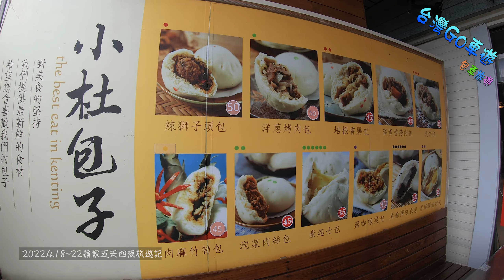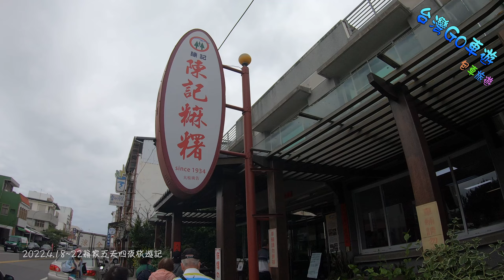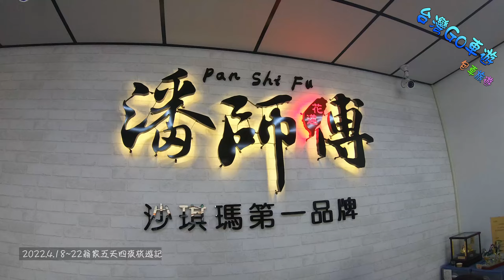2022 4 18~22翁大姊五天四夜旅遊記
👣第三次翁大姐家族的包車
👉這次的包車是疫情爆發後 最多天的包車
🌞五天四夜的旅程
✌️大哥大姐把我當他們的小孩一樣(他們的小孩還比我大)
出去玩了五天~我又胖了不少😂

👉Day1台北-墾丁
👉Day2墾丁一日遊
👉Day3墾丁-台東
👉Day4台東-花蓮
👉Day5花蓮-台北